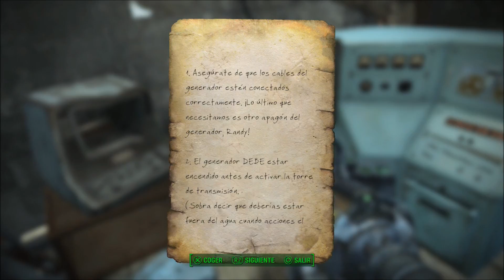Spectacle Island - Asentamiento - Fallout 4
Hola amigos, aqui os traemos una miniguia para desbloquear el mejor asentamiento del juego, una isla enorme toda para nosotros jeje. Esperamos que os guste!
Comentado por XeXu
Calidad del video 1080p